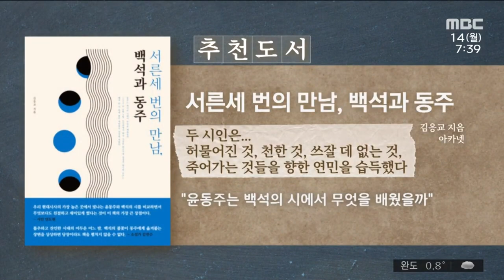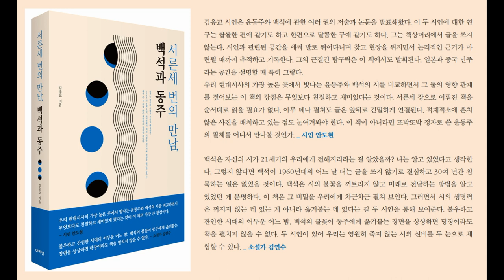MBC 추천도서 - 백석과 동주(아카넷)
2020년 12월 14일 오전MBC [ 투데이 - 생활 톡! 문화 톡!]
서른세 번의 만남, 백석과 동주 / 김응교 지음 _ 아카넷
"두 시인은...허물어진 것, 천한 것, 쓰잘 데 없는 것, 죽어가는 것들을 향한 연민을 습득했다. "
윤동주는 백석의 시에서 무엇을 배웠을까.